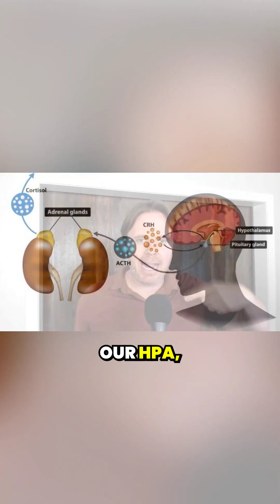How Stress Destroys Your Hormones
Ever feel like your hormones are all over the place? You’re not crazy—low progesterone and estrogen dominance might be the real culprits. Chronic stress can trigger inflammation that lowers progesterone and disrupts your HPA axis. That’s where hormonal chaos begins. Let’s talk about how stress-related hormone imbalances are impacting your mood, energy, and cycles. These shifts can also be tied to everyday exposures like microplastics and pesticides in food, which spike estrogen unnaturally.